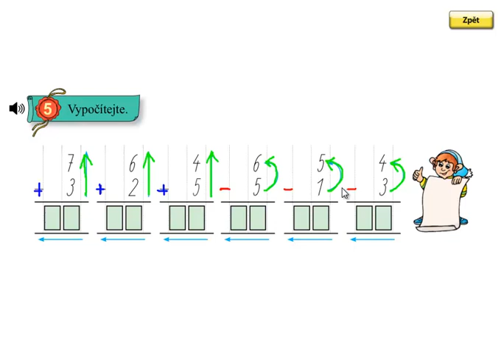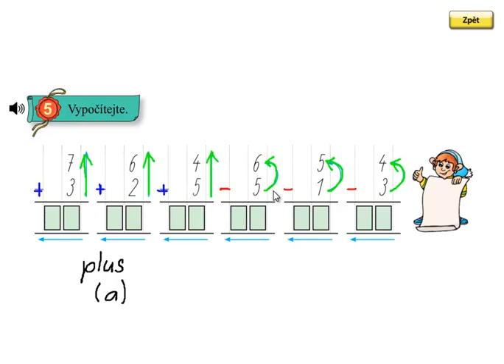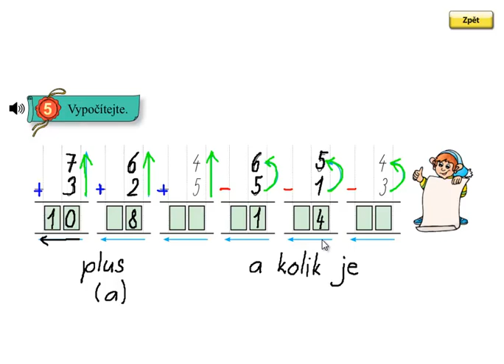Matýskova matematika 4.díl, strana 4, cvičení 5